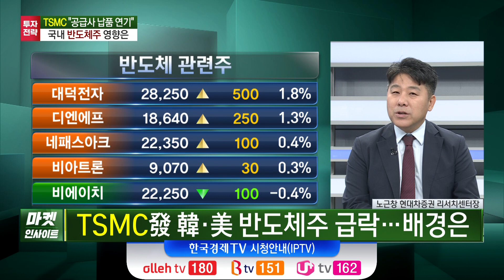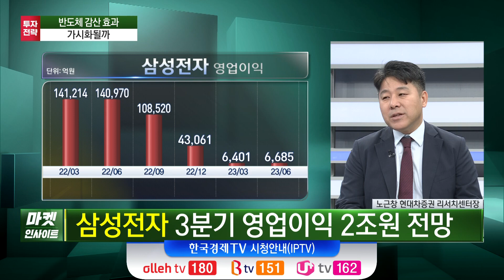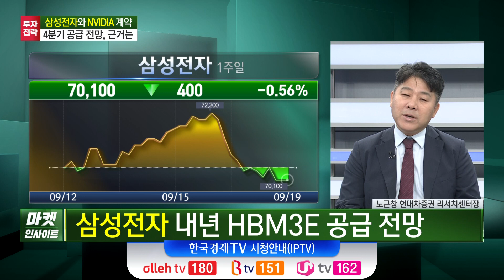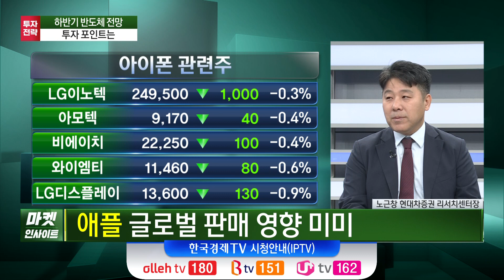4분기 D램 흑전 기대…반도체주 다시 달릴까? (노근창) / 증시 인사이트 / 한국경제TV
○노근창 (현대차증권 리서치센터장)
○오형규 앵커